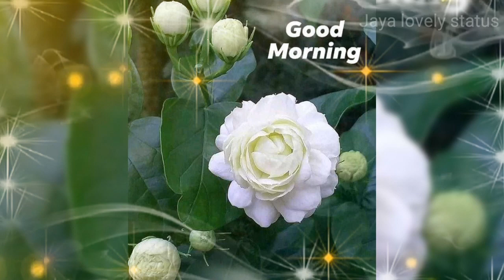Good Morning Status Video